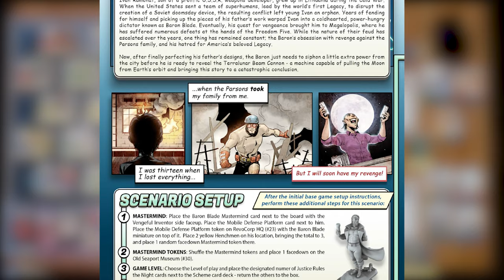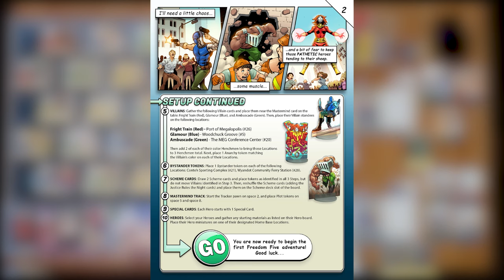Kickstarter Play Through For Freedom Five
Calling all heroes!!! Evil villains are on the rise and the city and its inhabitants Face a slew of threats and anarchy! You and your fellow heroes must gather, for the Defenders of the Realm are needed once more!

Let's suit up as  I do a playthrough of Freedom 5: A Sentinel comics board game and see how Desolated plays. We’ll go through a scenario showing off the first, middle, and end couple of turns to show how the game plays and progresses to help you decide if you would like to get this one on Kickstarter.

Game type: Cooperative strategy

Run time: 90 mins

Number of players: 1 to 5 Players

Creator/ Designer:  Richard Launius, Adam Sadler, Brady Sadler

Artist/Illustrator: N/A